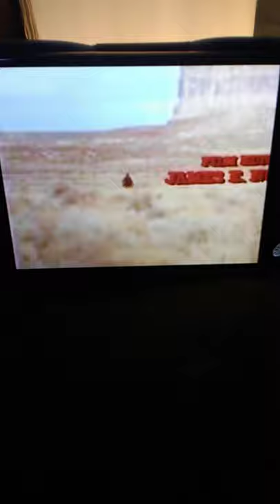Watching Joshua the Black Rider Mystery Science Theater 3000 Style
It's a good movie wonderful theme song but I had to say some smartass things